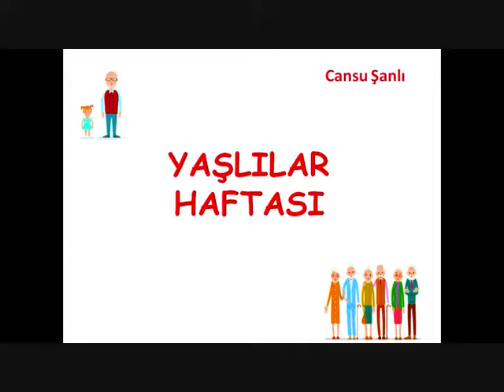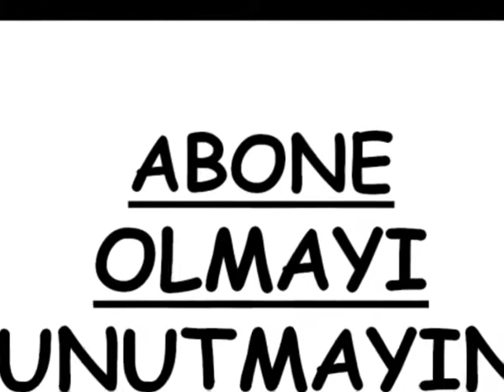OKUL ÖNCESİ YAŞLILAR HAFTASI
YAŞLILAR HAFTASI OKUL ÖNCESİ -   YAŞLILAR HAFTASI ETKİNLİKLERİ  -   YAŞLILAR HAFTASI ETKİNLİKLERİ OKUL ÖNCESİ -   YAŞLILAR HAFTASI ŞİİR  -   YAŞLILAR HAFTASI OKUL ÖNCESİ PLAN - @cansuhocaokuloncesi